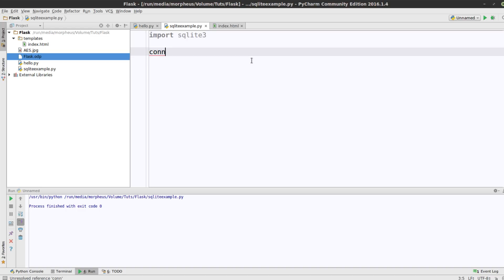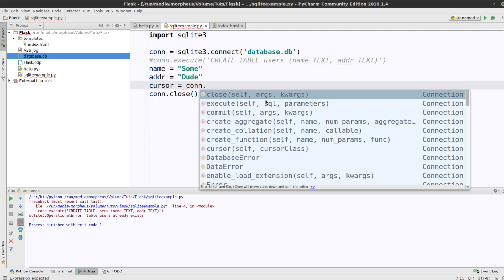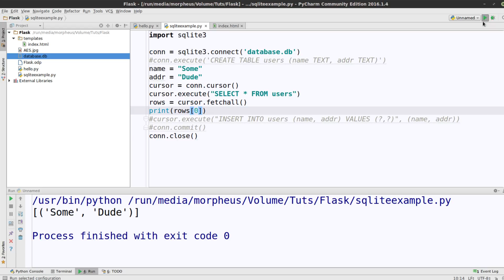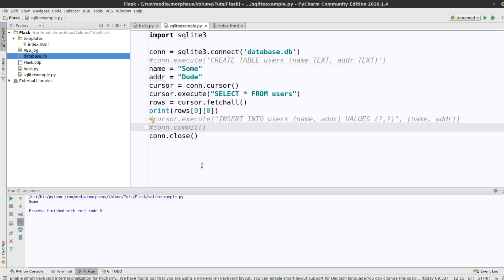Python Flask Tutorial #11 - Kurze Einführung in Datenbanken mit python